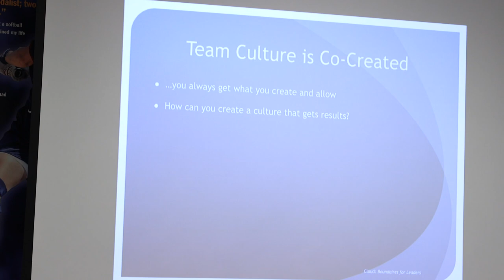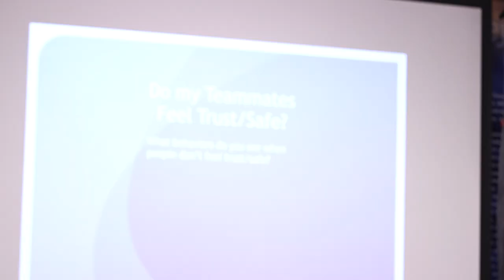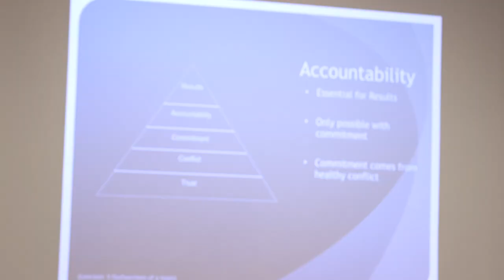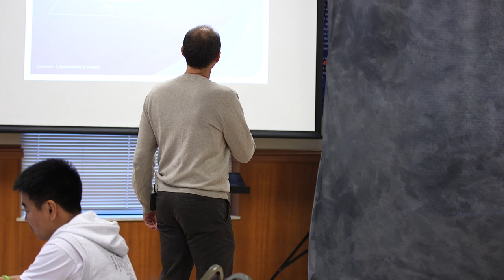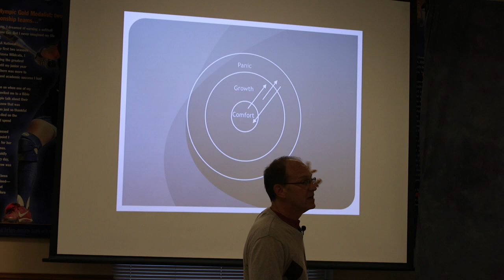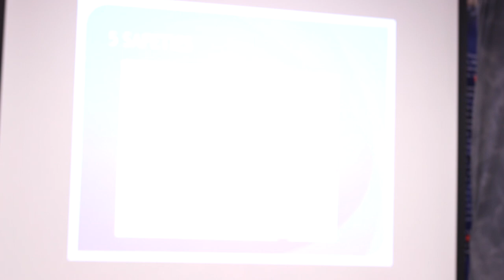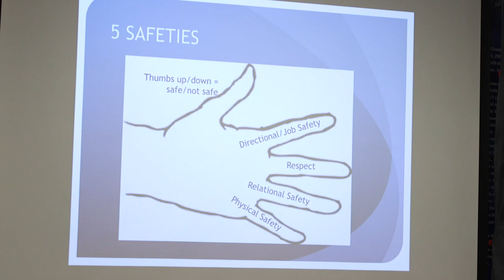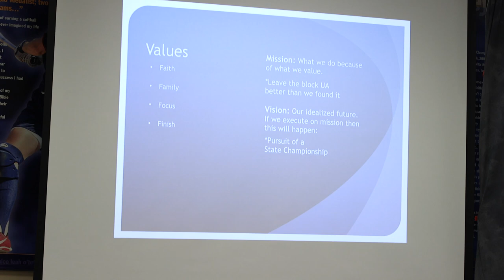Michael Anderson - Team Culture and Communication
Michael Anderson, a professor of Leadership, teaches that Trust and Communication are the foundation of Team Culture